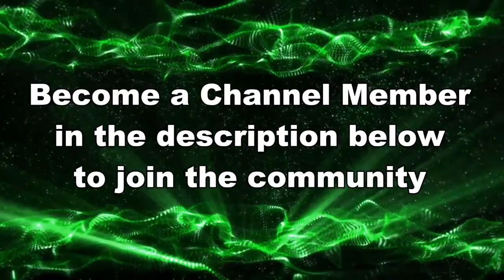WIN AFTER WIN AFTER WIN… // Splatoon 3 Anarchy Gameplay 2023